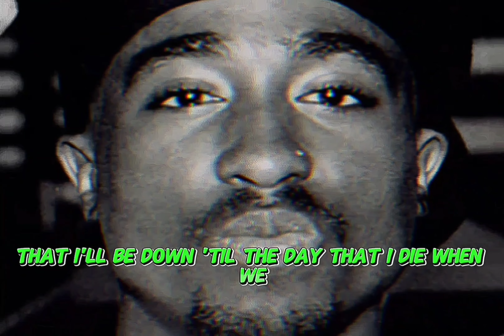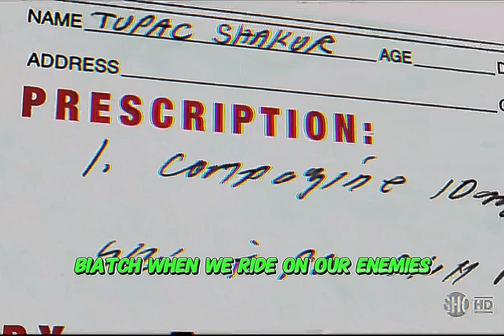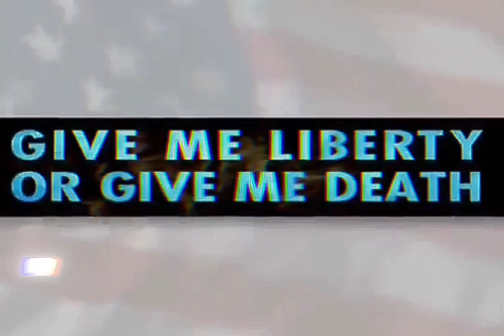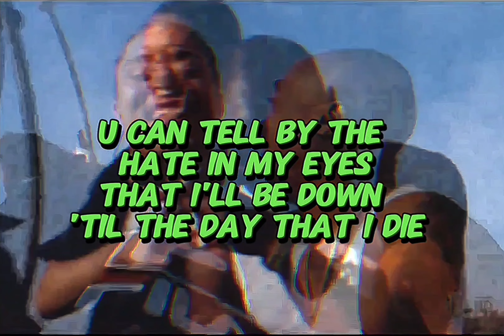2Pac - When We Ride On Our Enemies (OG Vibe)(Dirty)[HD Extreme Bass Boosted Audio Surround Sound] 4K